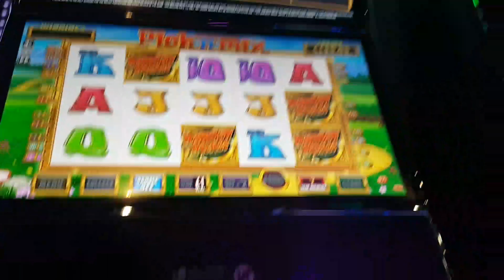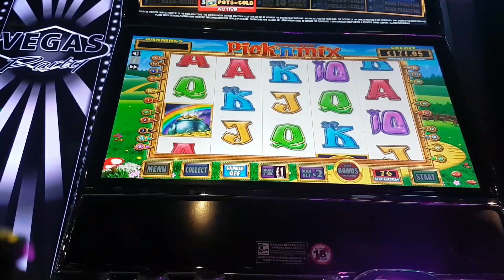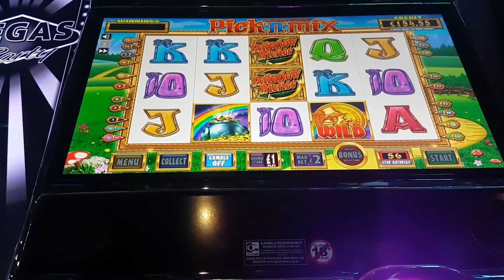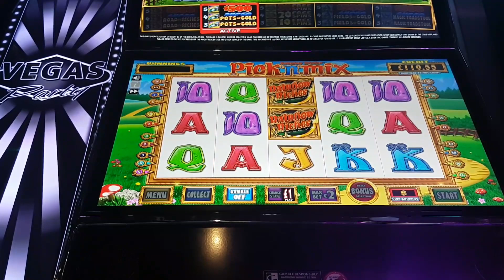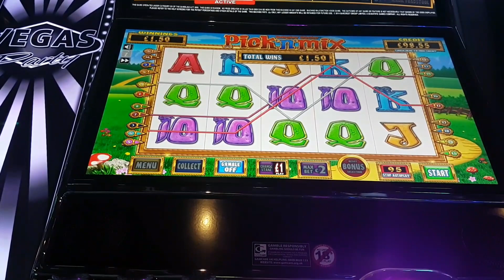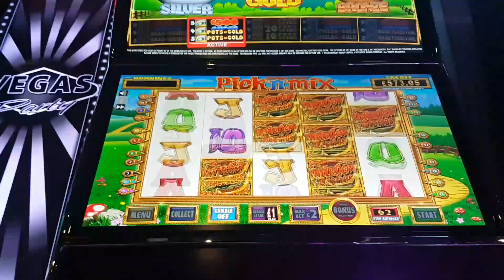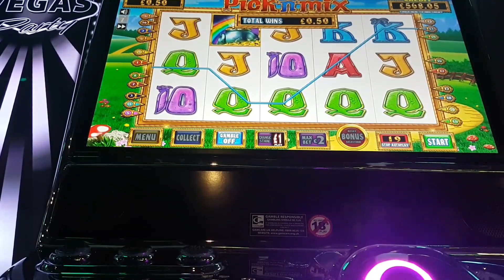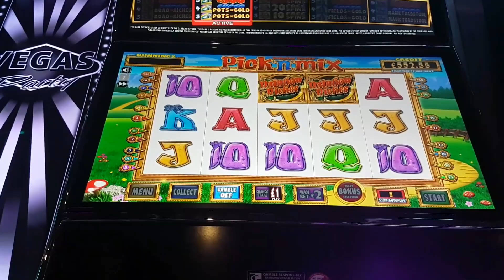Rowing a pick n mix full seshion Part 1 20th Feb 2017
I am going to try and video as many seshs on random crap I play to try and capture the highs and the lows and I am also thinking of doing a Friday Request Row where I will play 50 quid through a requested slot. maybe 100 if I'm feeling lucky. (No roulette game requests)